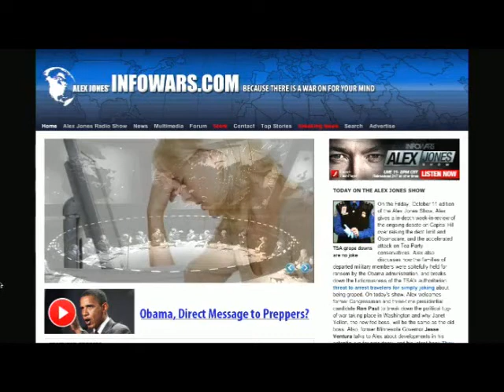TSA airport message threatens to arrest people for criticizing or joking